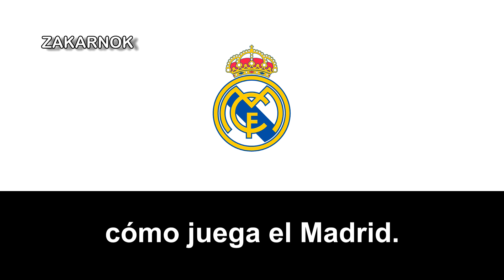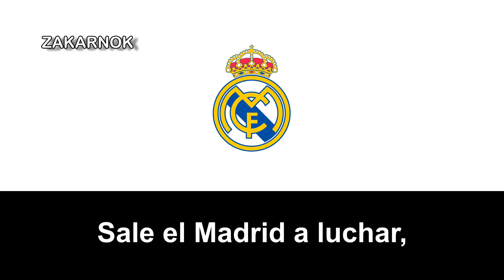Himno del Centenario del Real Madrid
El Real Madrid Club de Fútbol, más conocido simplemente como Real Madrid, es una entidad polideportiva con sede en Madrid, España. Fue declarada oficialmente registrada como club de fútbol por sus socios el 6 de marzo de 1902 con el objeto de la práctica y desarrollo de este deporte —si bien sus orígenes datan al año 1900,​ y su denominación de (Sociedad) Madrid Foot-ball Club a noviembre de 1901— siendo el quinto club fundado en la capital española.

Es miembro creador, fundador y cofundador de varias de las competiciones españolas más longevas antes de la existencia de los pertinentes órganos rectores: el Campeonato Regional Centro, o la Copa de España.

Trece exintegrantes del club fueron incluidos en el Salón de la Fama FIFA, un proyecto dedicado a preservar la memoria de relevantes personajes de la historia del fútbol.​ Entre ellos se incluyen Alfredo Di Stéfano, Ferenc Puskás, Zinedine Zidane, Hugo Sánchez, Ricardo Zamora, Emilio Butragueño, Vicente del Bosque, Luís Figo, Ronaldo Nazário, Jorge Valdano y Waldir Pereira Didí,  a los que se unen Santiago Bernabéu y Paco Gento como «decanos», o de especial trascendencia.​ El club, como entidad, fue también incluido.

Posee una fundación, carente de ánimo de lucro, dedicada a una labor social de cooperación internacional en favor del desarrollo alrededor del mundo.